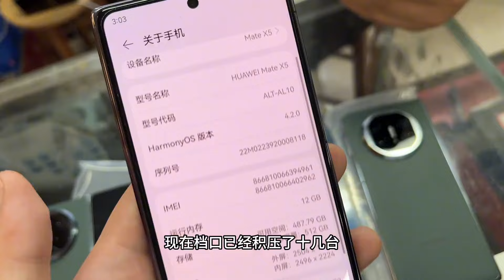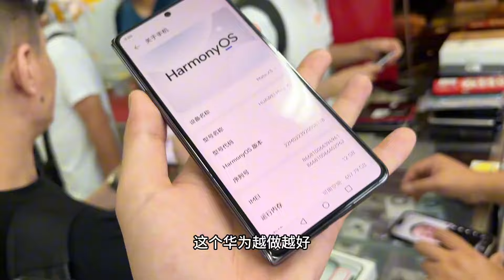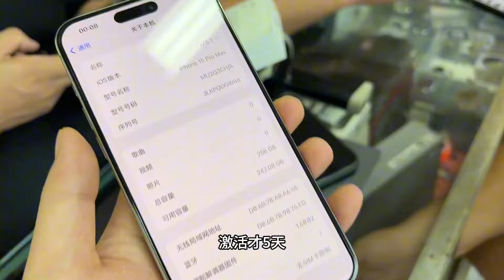折叠屏 mate x5 档口积压几千块无人问津，档口老板发愁准备垫桌脚！